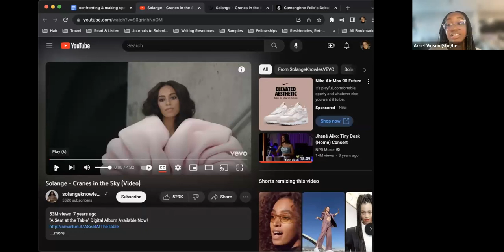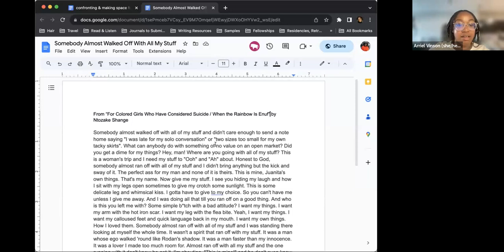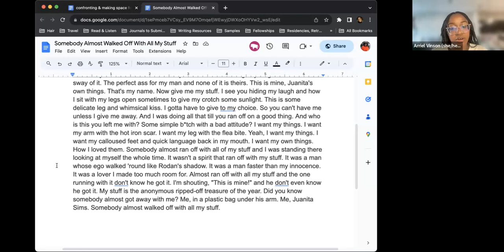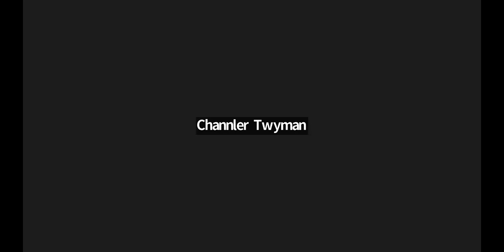Confronting and Making Space for Heartbreak w/ Arriel Vinson